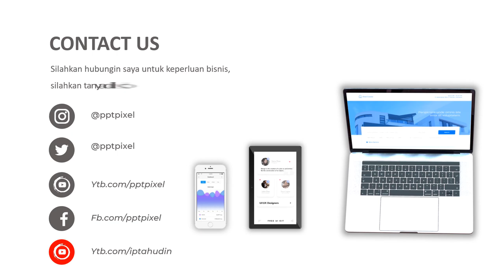Jasa Edit Video Animasi Promosi, Cinematic, Iklan Terbaik + Murah di Taman Sari, Tangki, Tambora, An